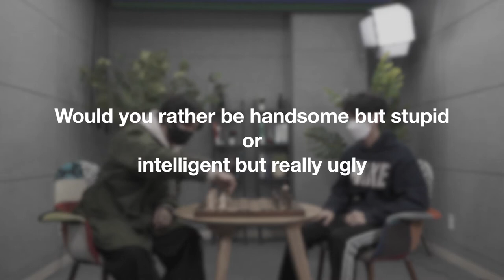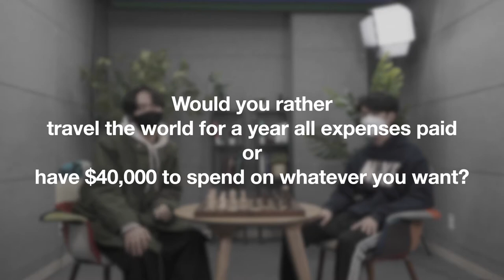[STUDENT LIFE] JUNIPER CHRISTIAN SCHOOL: 학생회 Associated Student Body (ASB): "ASB Would You Rather"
This video contains the ASB members of Juniper Christian School answering would you rather questions. "Would you rather" questions are asked to choose between two choices that are both not that attractive. It was written, directed, and edited by Mr. Micah Kim.

[Equipments]
* Sony α7 III 3m, Sony A6400 (Camera)